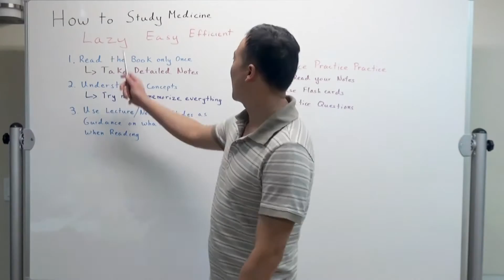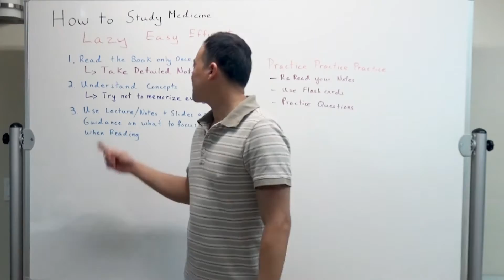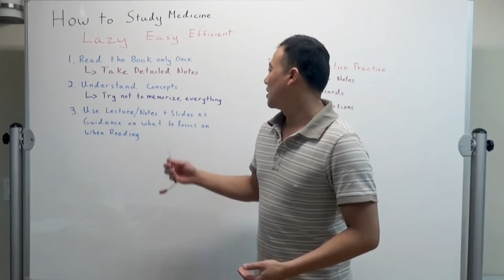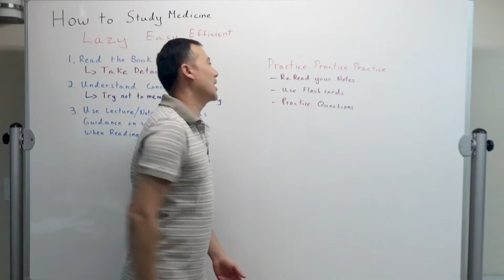How to Study Medicine the Lazy Easy Efficient Way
My tips on how to succeed in Medical School

QUPI.com is looking for beta testers! Get limited free access to our Medical Question Bank